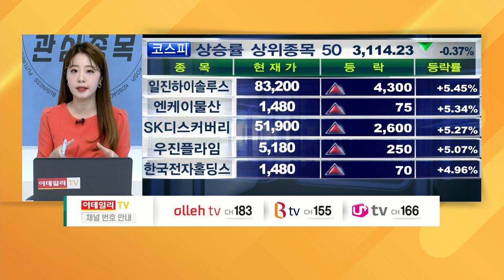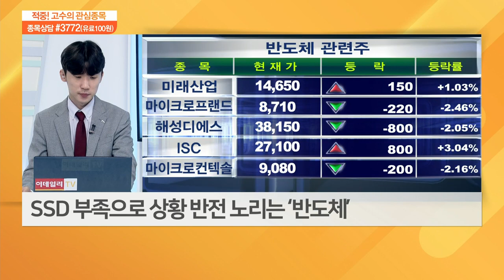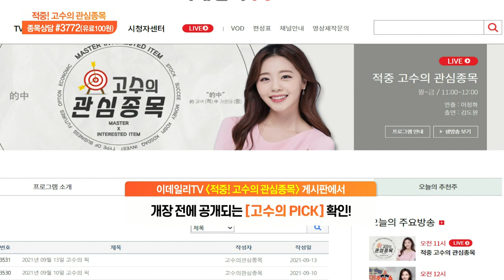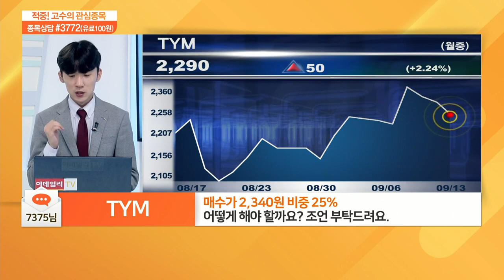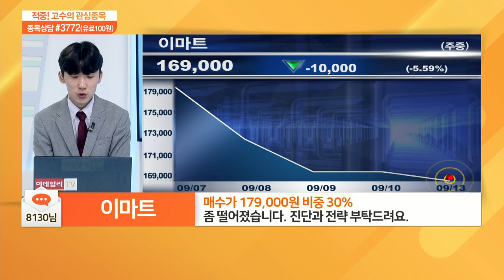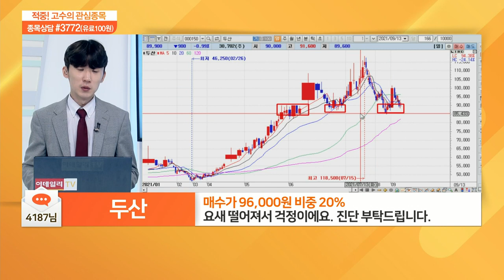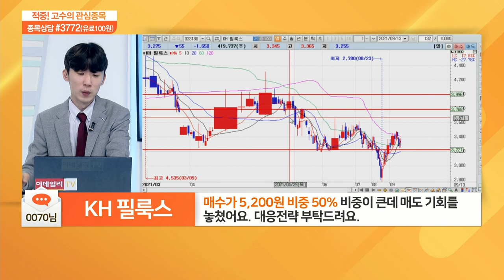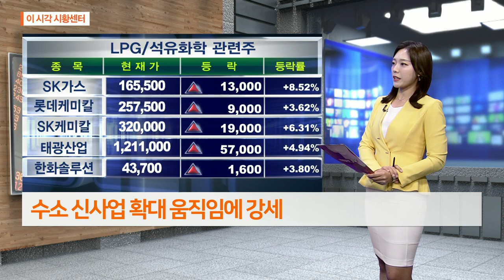적중 고수의 관심 종목 20210913